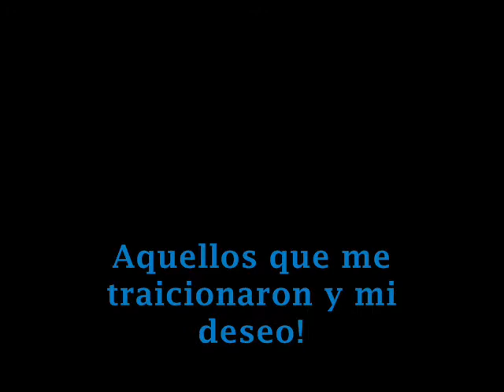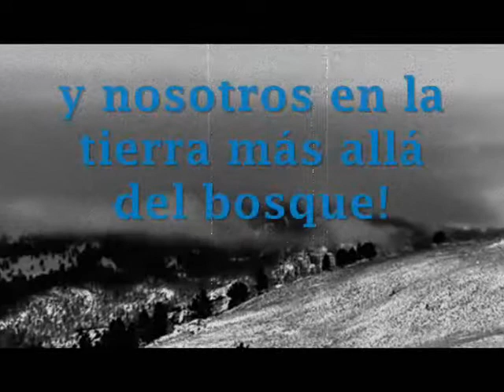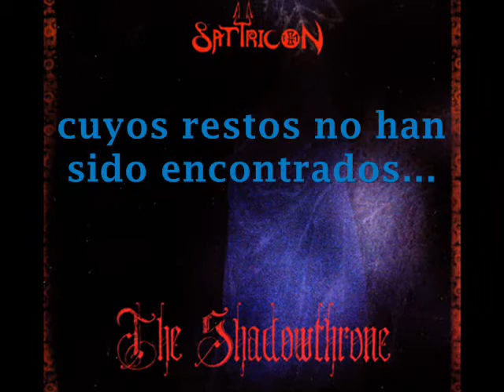Satyricon - Woods to Eternity (sub español)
"Bosques a la Eternidad" se titula esa obscura y caotica cancion de Satyricon, oviamente una de mis bandas favoritas dentro del Black Metal Noruego...con muy buenas imagenes y letras misteriosas. subtitulada al español :)

Satyricon - Woods to Eternity

En la época del otoño gris depresivo
Vagabundeo en los bosques a la eternidad
buscandolo a él tratando de recordar
mientras el mismo cielo
aun gobierna la noche...
Supimos entonces que...
estos fueron los hijos...de Dios
Aquellos que me traicionaron y mi deseo

Esta debe ser la tierra desolada!
Este es el reino del trono sombrio
siglos han ido más allá del tiempo!
y nosotros en la tierra más allá del bosque!
nosotros los quemamos en el purgatorio!
aquellos los hijos de Dios...
Apenas olvidados son estos tiempos...
pero no para un alma!
cuyos restos no han sido encontrados...